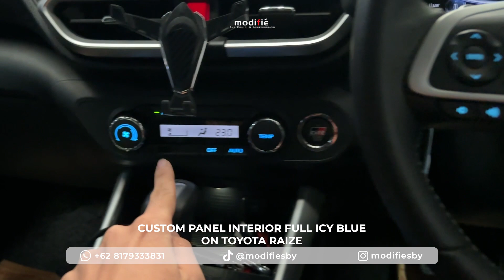RUBAH WARNA LAMPU PANEL INTERIOR TOYOTA RAIZE !!! - ICE BLUE CUSTOM PANEL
CUSTOM PANEL INTERIOR FULL ICY BLUE on Toyota Raize By : @modifiesby

Modifie Car Equipment and Accessories
Lamp modification and wiring specialist
Open Monday - Saturday 9 AM to 5 PM
Visit our workshop:
Jl. Raya Tenggilis Mejoyo no.14/F12
Surabaya - Indonesia